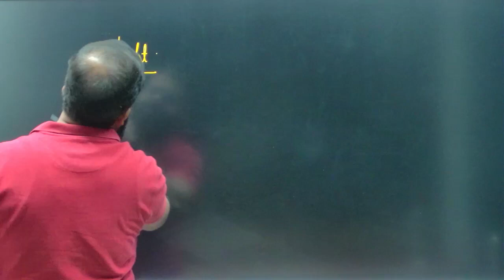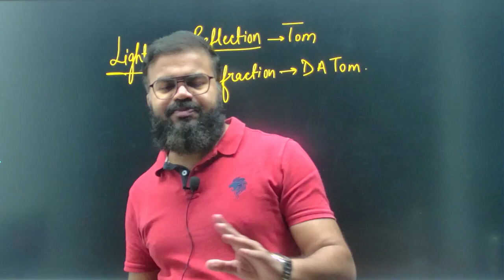DAY53 | CLASS 10 || Homework for Class 10 Students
In this Video, 𝗩𝗮𝗿𝘂𝗻 𝗦𝗶𝗻𝗴𝗵 𝗦𝗶𝗿 will be discussing all the basic concepts of "Physics" needed to enhance your skills as a learner and to further improve your performance in various exams.

♦️Keywords♦️
75 days hard physics challenge
75 days hard challenge
75 days physics
75 hard day
75 days challenge
75 days physics virtual Vidyalaya
75 hard physics virtual Vidyalaya
virtual vidyalaya challenge
virtual vidyalaya physics
Virtual Vidyalaya Physics challenge